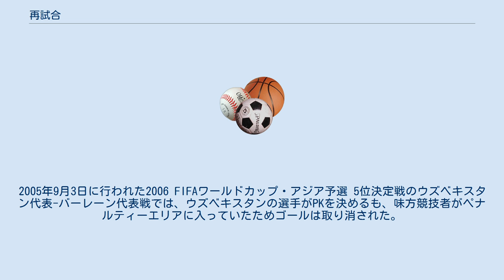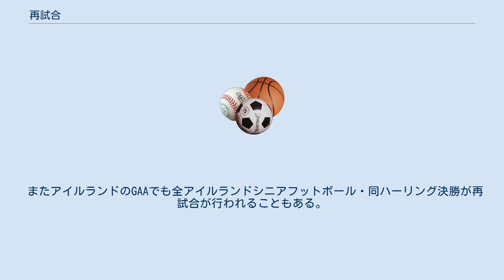再試合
再試合（さいしあい）とは、競技において何らかの事情により勝負が決しなかった場合、勝敗を決するために改めて行う試合のことである。
 メジャーリーグにおいては、雨天等の理由により再試合を行う場合がある。
 日本野球機構管轄のプロ野球においては一時期、引き分けに終わった場合は再試合というルールが設けられていた。
最近では1990年から2000年までセントラル・リーグで実施されていた。
この場合、チーム賞・個人賞の記録は再試合が行われた分を含めた全試合が対象となった。
 日本高等学校野球連盟管轄の硬式野球においては、現在は延長15回まで戦って勝負が決しなかった場合引き分けのまま打ち切り、後日再試合を行う事となる。
高校野球における再試合については、1933年夏の第19回全国中等学校優勝野球大会における「中京商対明石中延長25回」を契機に検討された。
それから25年後、1958年の春季四国大会において、徳島商の板東英二投手が2日間で40イニングを投げた事態を見かねた高野連役員が本部に働きかけ、「選手の体力は2試合分が限度」と判断して、同年より「延長18回で勝敗が決まらない場合は翌日再試合」というルールが導入された。
 さらに、それから40年経過した1998年の夏、第80回全国高等学校野球選手権大会における「PL学園対横浜延長17回」の試合で、両校選手の疲労感（特に横浜の松坂大輔投手は一人だけで延長17回全てを完投）から、「延長18回は長すぎる」という意見が多数出る事となる。
その2年後、2000年の春選抜大会・夏選手権大会より、延長戦は18回制から最大15回制までに3回短縮された。
詳細は「延長引き分け再試合規定」を参照。
2018年春季の第90回記念選抜高等学校野球大会及び夏季の第100回全国高等学校野球選手権記念大会（地方大会も含む）から延長戦におけるタイブレーク方式（延長13回から）が導入される。
同時に準決勝までの延長引き分け再試合が廃止となる。
また両大会共に決勝戦ではタイブレーク方式を採用せず延長15回で引き分けた場合は再試合とするが、再試合では準決勝までと同じ形でタイブレーク方式を採用する。
 日本の大学野球では、勝ち点制（1カード3戦2勝制）を採用している大会が多い（地区により異なる方式がある）が、その場合でも、引き分けとなった場合は事実上再試合となる。
また、優勝決定戦（プレーオフ）も優勝を完全に決するため同点で試合が終わった場合は再試合となることが多い。
その代表例として1960年の「早慶六連戦」（レギュラーリーグでは早稲田が勝ち越して勝ち点4・9勝4敗で慶応と並んだ。その後規定により同点決勝が行われたが、2試合連続引き分け。第3試合目で早稲田が勝ち上がって優勝を決めたというもの）が挙げられる サッカー界にPK戦が導入される以前の勝ち残り式トーナメントでは、同点の場合は、引き分け再試合や延長戦の繰り返しなどで決着をつけていた。
ワールドカップでも以前は再試合が行われていた。
PK戦の方式が広まってからは再試合を行う大会は減ったが、世界で最も歴史があるサッカーの大会であるイングランドのFAカップでは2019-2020シーズンまで、引き分けの場合は延長戦・PK戦を行わず、相手チームのホームで再試合（リプレイ）を行っていた。
以前は決着がつくまで何度もリプレイを行っていたが、第2試合も引き分けた場合は延長戦及びPK戦を行う。
なお、準決勝以降は再試合は行われない（中立地開催、必ず1戦で決着）。
だが2020-21シーズン、新型コロナウイルスの流行により日程が圧迫されたことを受け、再試合制は廃止された。
 またサッカーの場合は、基本的に天候に関わらず試合が開催されるが、台風や競技施設の設備故障等を理由に、試合が中断した結果、別の日に再試合を行った例がある。
日本プロサッカーリーグ（Jリーグ）における事例はJリーグの試合中止例を参照。
 判定トラブルによる再試合もまれに見受けられる。
2005年9月3日に行われた2006 FIFAワールドカップ・アジア予選 5位決定戦のウズベキスタン代表-バーレーン代表戦では、ウズベキスタンの選手がPKを決めるも、味方競技者がペナルティーエリアに入っていたためゴールは取り消された。
しかし、審判を務めた吉田寿光はPKを再び行うべきところを、バーレーンの間接FKで試合を再開したため、後日再試合となった。
 格闘技においては「再戦」あるいは「リマッチ」と呼ばれることもある。
なお、「リターンマッチ」及び「雪辱戦」は王座を奪われた...